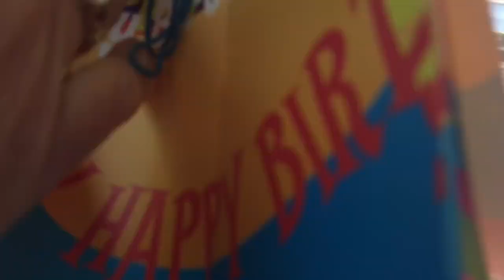Patrick’s 4th Birthday Parade🚓🚑🚒🚗🛻🚕🛺🚙🚌🚎🚐🚚🚛🚜🚲🛴🛵🏍🏎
Patrick was turning 14 during the quarantine so we had a parade!